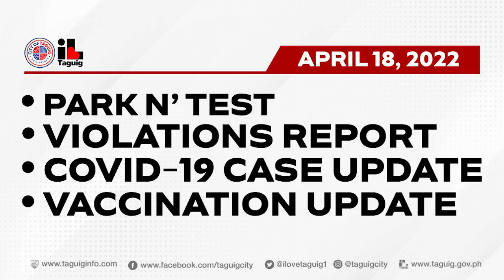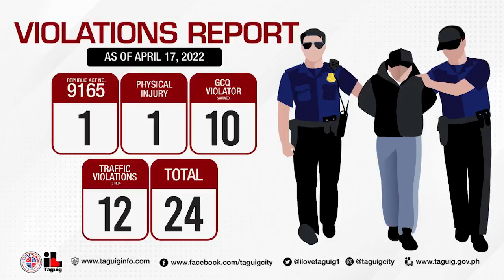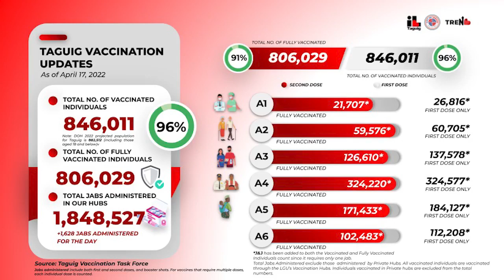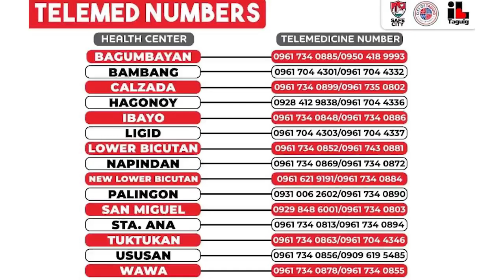TAGUIG CITY COVID-19 BULLETIN - APRIL 18, 2022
WATCH: Ngayong araw pakinggan ang mga sumusunod na anunsyo o updates ng Lungsod ng Taguig mula kay Jessica Villa:
• Park N’ Test
• Violations Report
• COVID-19 Case Update
• Vaccination Update